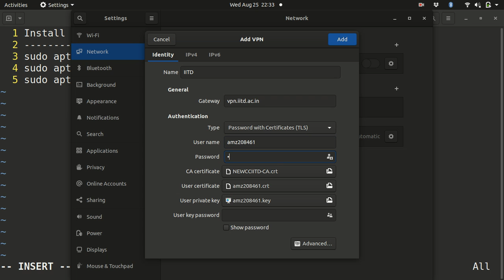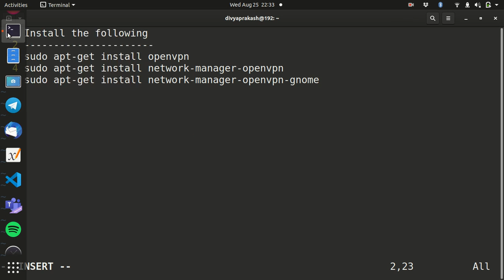Connecting to IIT Delhi Network using VPN in Ubuntu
Prerequisite: Download the client certificates and place them all together in a directory.
For accessing web while in the IITD Network, you need to use the proxy server the details for which can be found in this video.